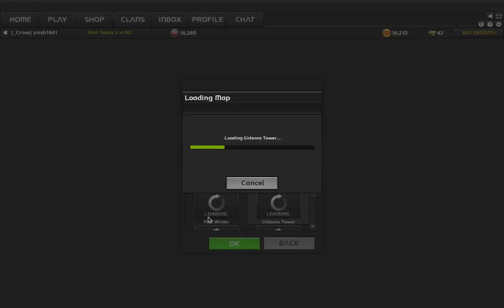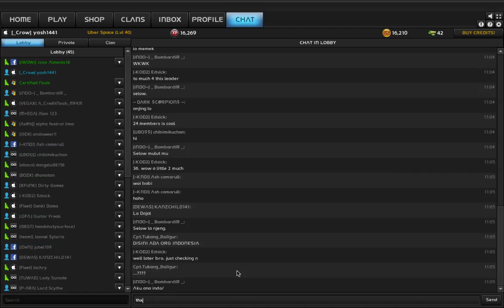UberStrike 4.3.7 | Gideons Towers | Go Down In Streets | Reported by yash1441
Look exactly down and keep W pressed, then jump off the edge and repeatedly press shift
Please fix it